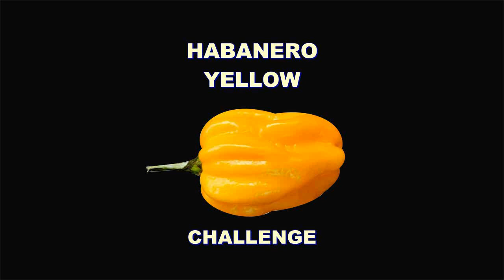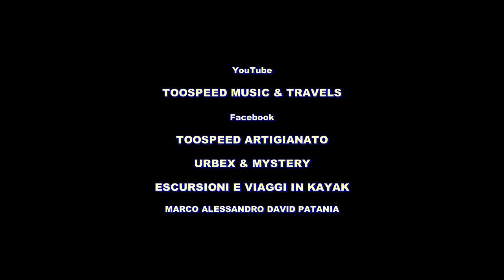Habanero Yellow challenge 🌶🌶🌶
Dopo le sfide contro Habanero, Naga Dorset e Ghost Pepper, oggi affronto un Habanero Yellow, decisamente meno estremo degli altri, ma comunque ben piccante.
Buona visione, oh, yeah!